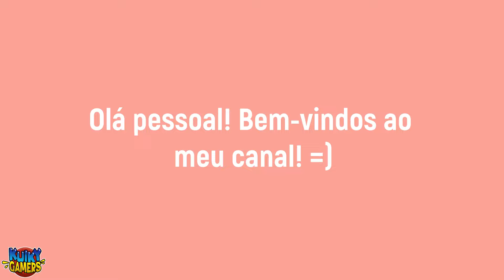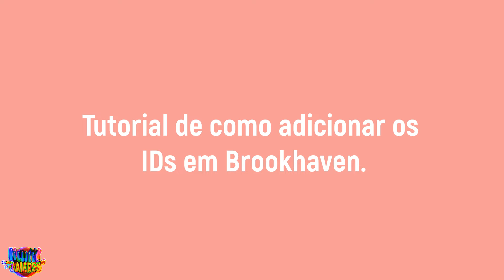CÓDIGOS DE CONJUNTOS MANDRAKES PARA USAR NO BROOKHAVEN ROBLOX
Olá pessoal, tudo bem com vocês? No vídeo de hoje, coloquei à disposição alguns códigos de CONJUNTOS MANDRAKE para Roblox, e é importante destacar que todos eles estão funcionando! Espero que vocês gostem!

Olá Sejam Bem Vindos ao Canal KUIKY GAMERS 🎮.

🔴 Venha se divertir em minhas  [🔴 LIVES ] ao Vivo TODOS OS DIAS  🎮
ATIVE o Sino🔔 de NOTIFICAÇÕES para não perder nenhuma novidades, como: VÍDEOS e LIVES!👍🏻